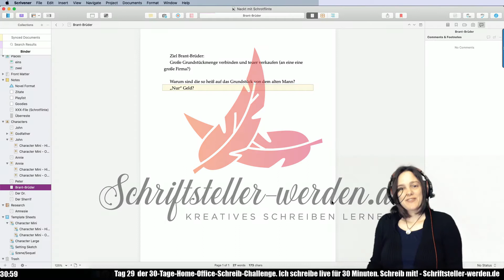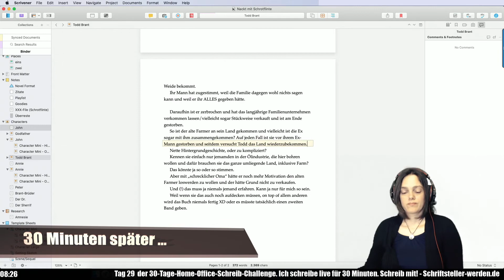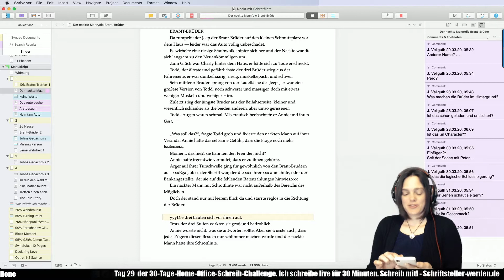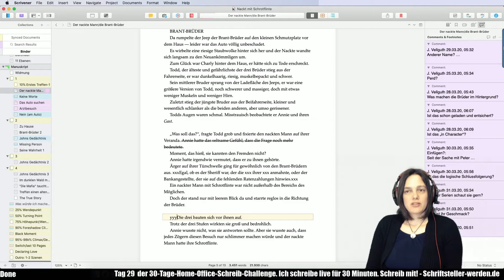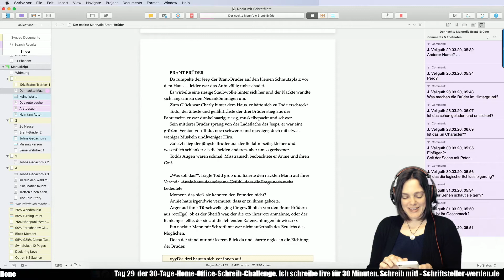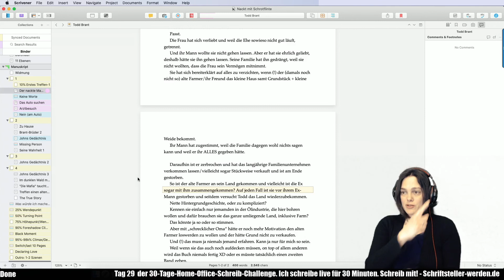Der größte Fehler beim Schreiben - Schreib mit! S01E23 Tag 29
Themen: Konsistente Handlung, Vergangenheit von Antagonisten, kurze Schreib-Sessions kosten Zeit, größter Fehler beim Schreiben, immer weiter entwickeln, Live-Workshop, MotivationsMails.

SCHREIB-WORKSHOP und noch mehr Resourcen: ...

Du willst Bücher kaufen?
Benutz diesen Link und du unterstützt mich automatisch 😉